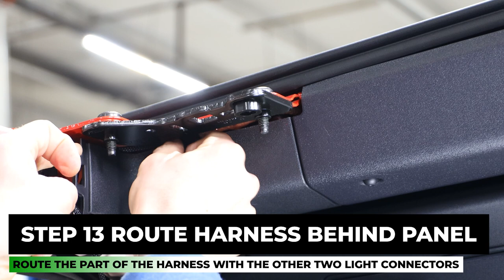Installing The IAG 4PC Interior LED Dome Light Kit For 4 Door Soft Top & 2 Door 2021+ Ford Bronco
IAG 4PC Interior LED Dome Light Kit For 4 Door Soft Top & 2 Door  2021+ Ford Bronco

IAG-ACC-F3150